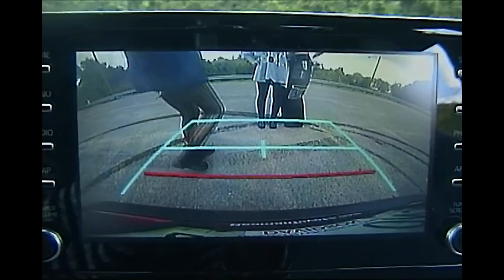【読んでみた】abcdefu / GAYLE 【元NHKアナウンサー 登坂淳一の活字三昧】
▶︎引用させて頂いた楽曲はこちら

（月）（火）（木）（金）（日）の21時〜

🆕週５投稿させていただきます！